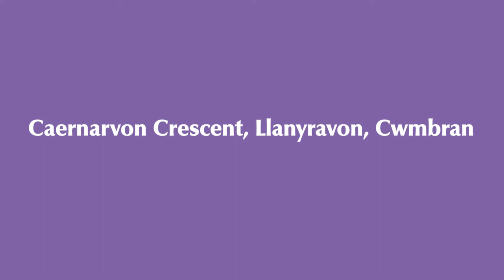Caernarvon Crescent, Llanyravon, Cwmbran